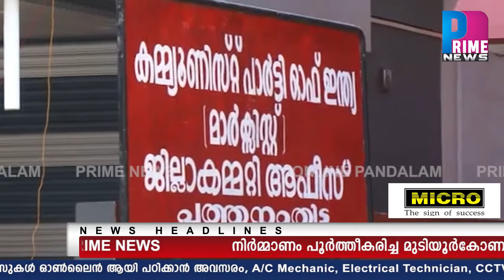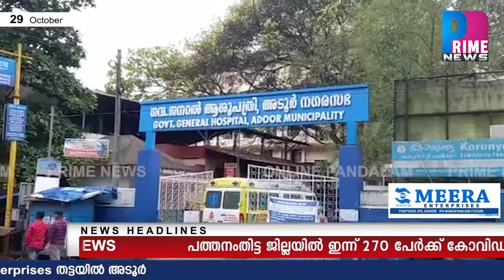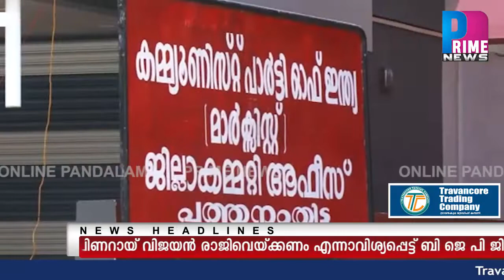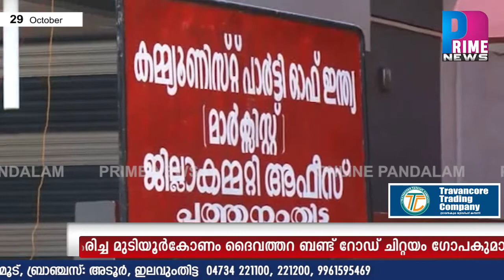PRIME NEWS - HD (29-10-2020)